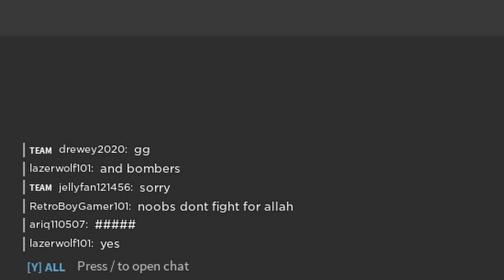Thrashing players with Vehicles - Roblox Polybattle (A discounted Battlefield)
This game is rather interesting (͠≖ ͜ʖ͠≖)(͠≖ ͜ʖ͠≖)(͠≖ ͜ʖ͠≖) Like my Helicopter Piloting? ( ͡° ͜ʖ ͡°)( ͡° ͜ʖ ͡°)( ͡° ͜ʖ ͡°)

Roblox Polybattle Gameplay -

KingMoyai